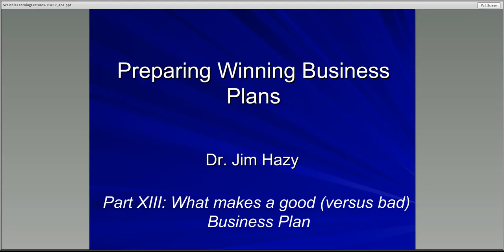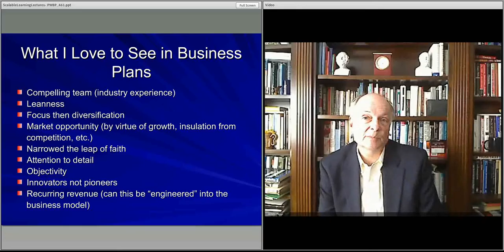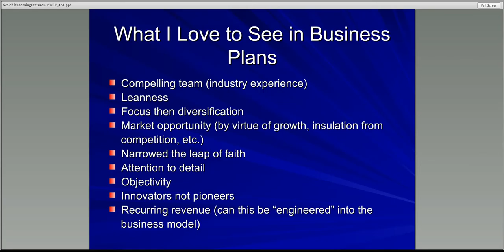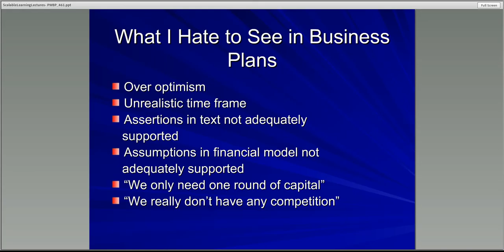461 M4 #13 ScalableLearning Module 4 - Lecture 13 - What Makes a Good Business Plan